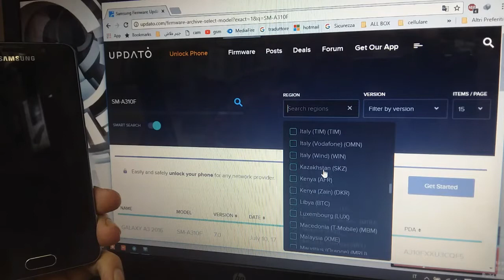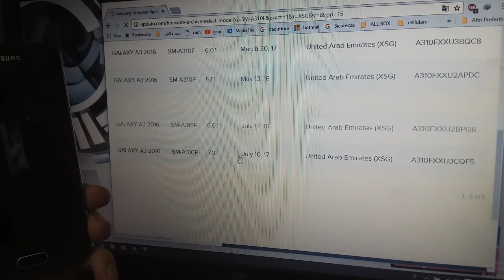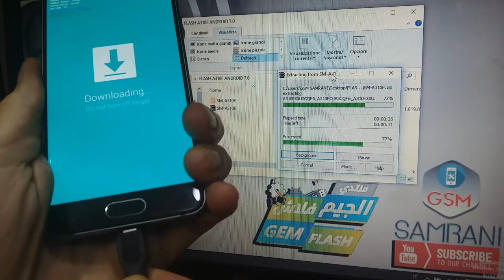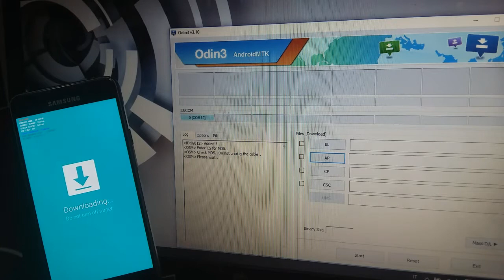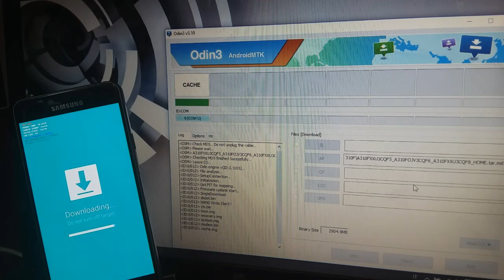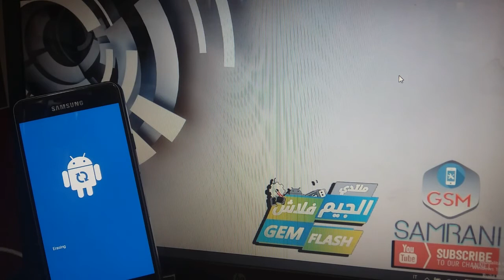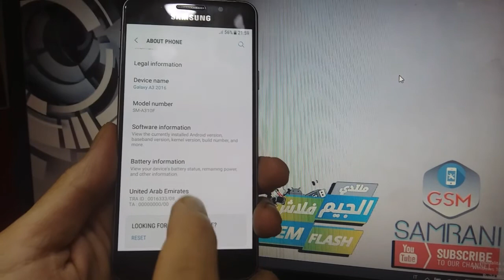FLASH SAMSUNG GALAXY A3 2016 SM-A310F ANDROID 7.0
CONTACT SUPORT